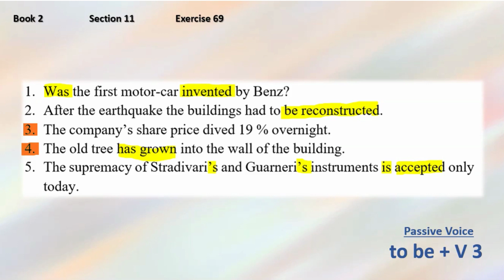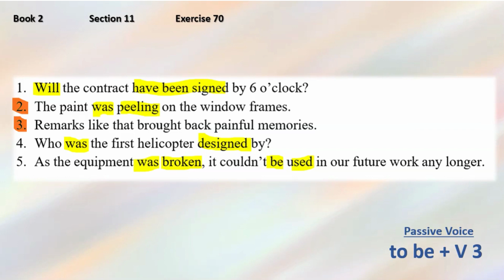Շտեմարան 2 / Բաժին 11 / Վարժություններ 69 / 70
Վերլուծելով կատարում եմ երկրորդ շտեմարանի 📘 ➡ տասնմեկերորդ բաժնից ➡ Վարժություններ 69 / 70 📝։

❤️ Հարգանքով և սիրով`
Հասմիկ